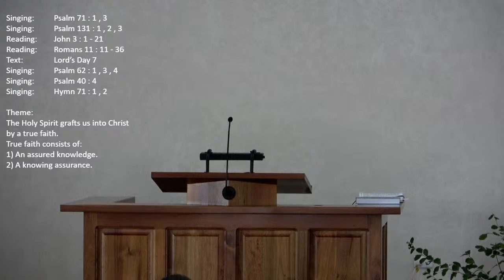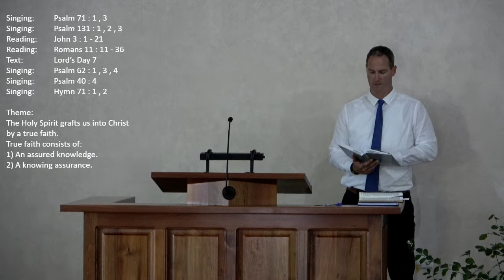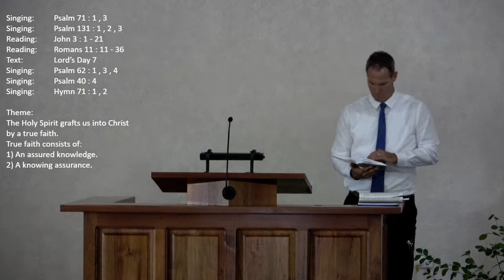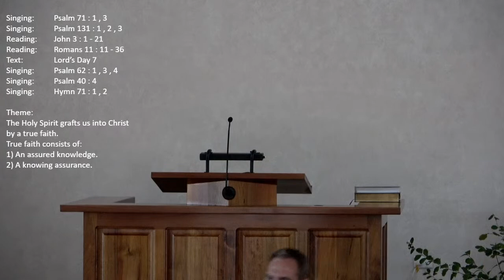D Coote - Lord's Day 7 - 12 February 2023 PM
Sermon made by...
Sermon theme:
The Holy Spirit drafts us into Christ by a true faith
Sermon points:
1. An assured knowledge
2. A knowing assurance